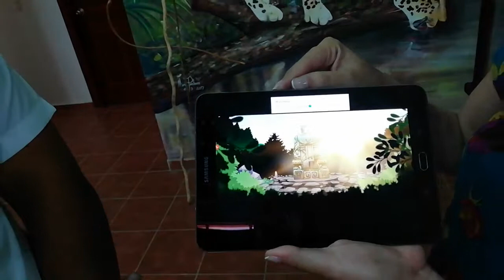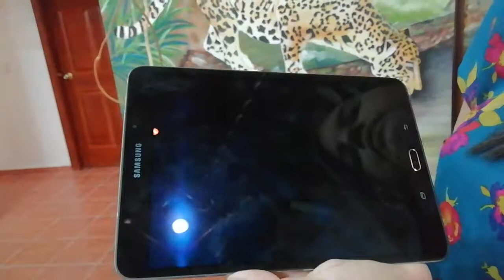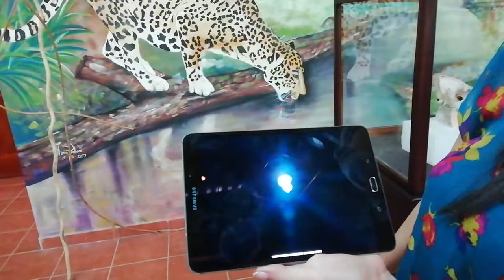El uso de Tecnología en la enigmática Ciudad Blanca